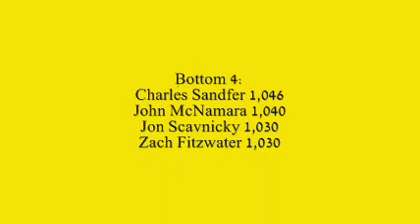NASCAR Pokemon Cup Series S9R27 - "Phoenix"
Diancie300 - Chase Race 1

We originally were going to go the Phoenix, but I mixed up the schedule with next years schedule and went to the Glen instead. Twinex will return next season, and the Glen will also returnas the first chase race next season. Included are the results of the Twinex sim I did after the race. The points from that race will also count toward the points from the Glen race.

NO SPOILERS